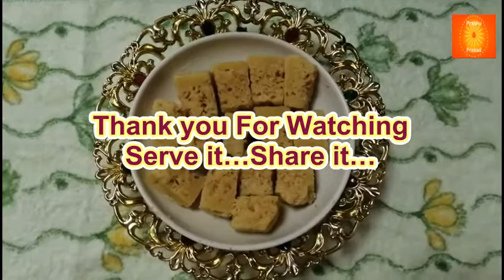मैसूर पाक | Mysore Pak in Hindi | …In 10 Minutes